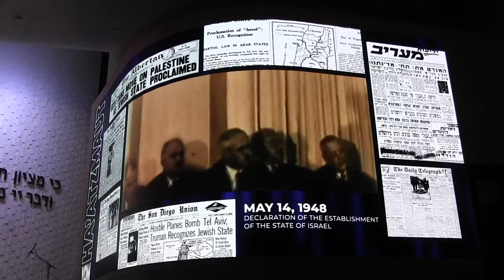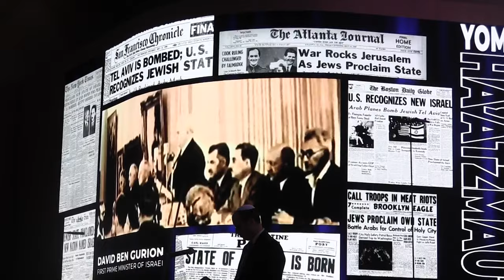1st Israeli leader David ben Gurion, discusses new autonomy - on newsreel at @VBS '24 ceremony